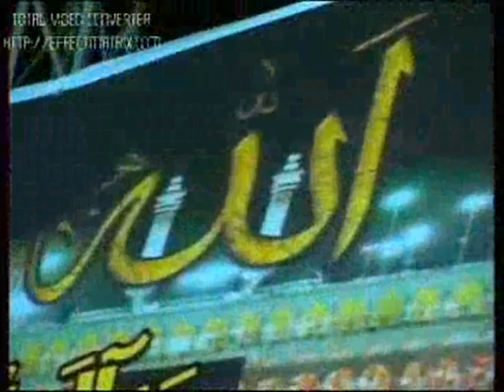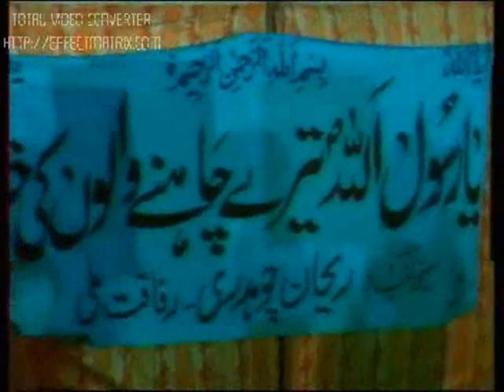Mustafa Jane Rehmat "Zulfiqar Ali"-Kharota Syedan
Mehfil-e-Naat 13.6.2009 Kharota Syedan Sialkot